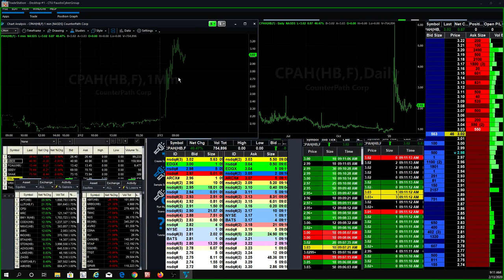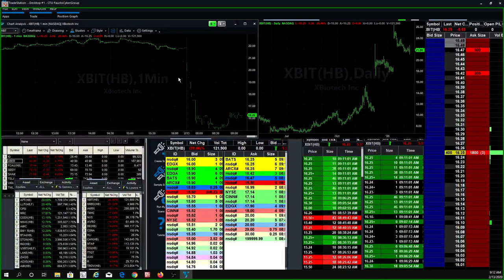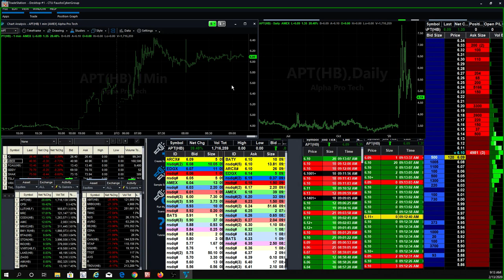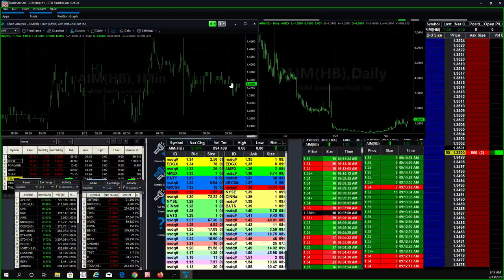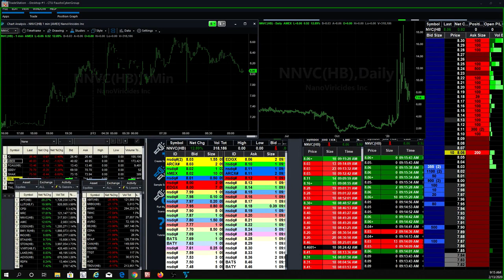Corona Virus Stocks Moving. Looks like its not getting better in China